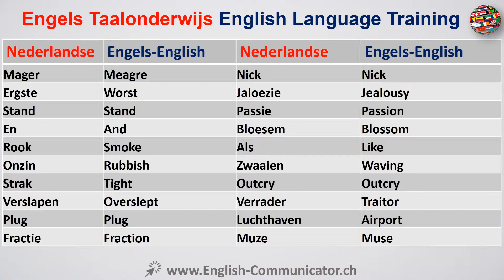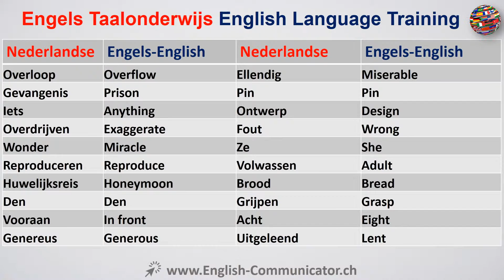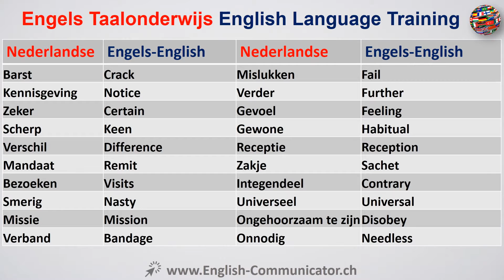#16 Engels Taalcursus Cambridge English FCE FCE Breda Naarden